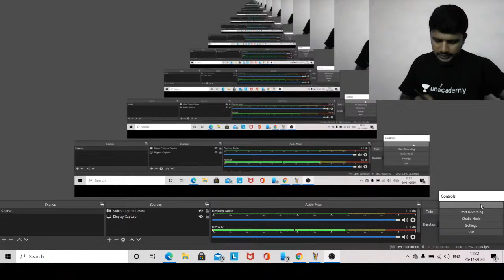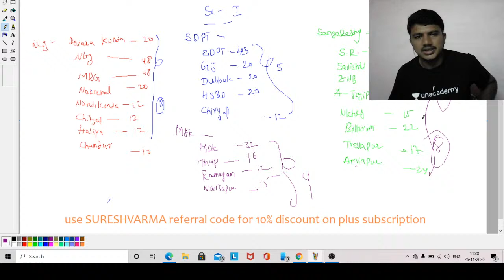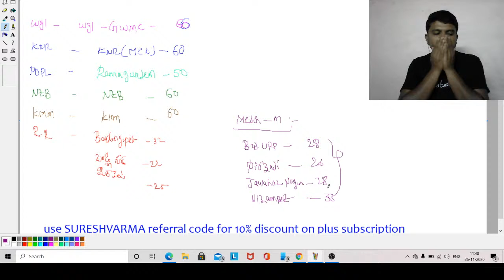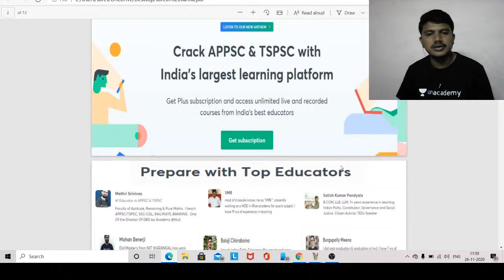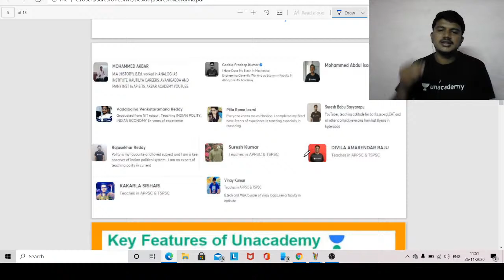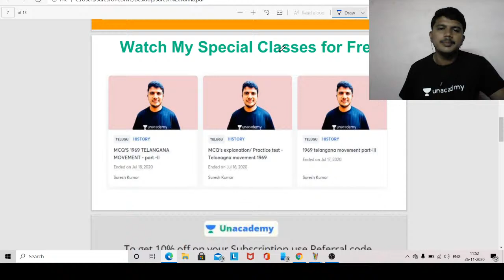Telangana Municipal Corporations List | APPSC & TSPSC exams | Suresh Kumar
In this class, Suresh Kumar will discuss Telangana Municipal Corporations List. This class will be useful for candidates preparing for APPSC & TSPSC Exams. This class will be conducted in Telugu and the note will be provided in Telugu/English.

Faculty at Ice institute | 3 years of teaching experience | Teaches Indian History

 Unacademy Subscription Benefits:
1. Learn from your favorite teacher
2. Dedicated DOUBT sessions
3. One Subscription, Unlimited Access
4. Real-time interaction with Teachers
5. You can ask doubts in the live class
6. Download the videos & watch offline